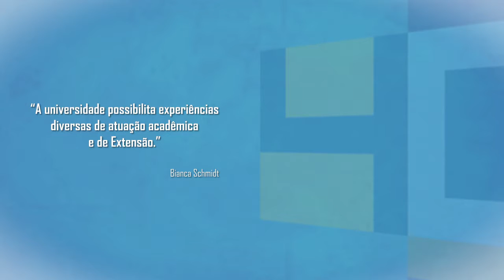Unesp 40 anos - Bianca Schmidt, estudande do ICTS/ Sorocaba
A estudante Bianca Schmidt, do Instituto de Ciências e Tecnologia, Câmpus de Sorocaba, narra suas vivências como participante de projetos extensionistas e vencedora de uma competição internacional em Robótica.